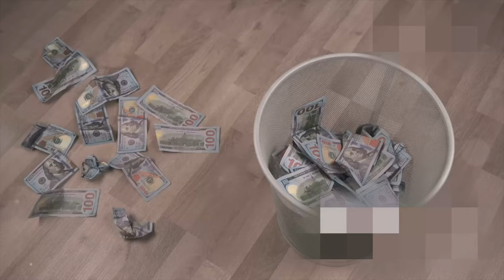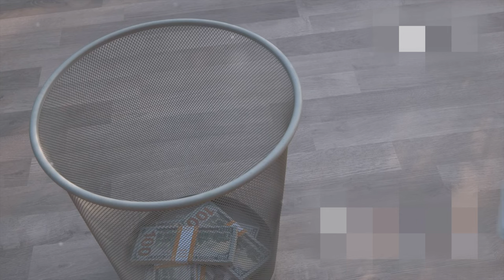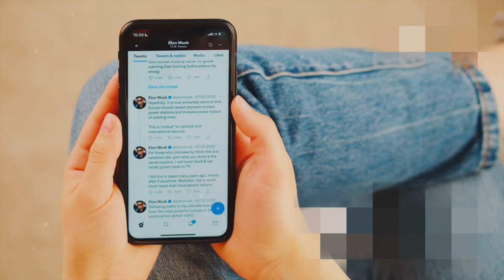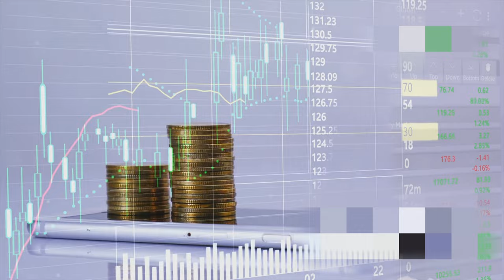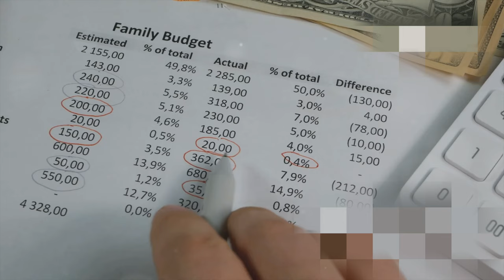Why You Should Stop Paying The TV Licence NOW!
The TV licence is outdated and antiquated. It doesn't reflect modern viewing habits. Introduced in 1946, it was designed for a time when people only accessed content through BBC broadcasts on traditional TV sets. Today, audiences have diverse options like streaming services (e.g., Netflix, Amazon Prime) and on-demand platforms, often bypassing the BBC entirely. The licence fee model fails to accommodate this shift, making it an unfair burden for people who may not use BBC services. A more adaptable funding approach is needed to suit the digital age.

Chapters:
00:00 Intro
00:59 BBC's Culture of Secrecy
01:45 £1.3 million for what?
02:27 The BBC's Billion-Dollar Shell Game
03:11 A Comedy of Errors
03:42 Canceling your TV Licence
04:18 Take Back Control of Your TV
04:53 Outro